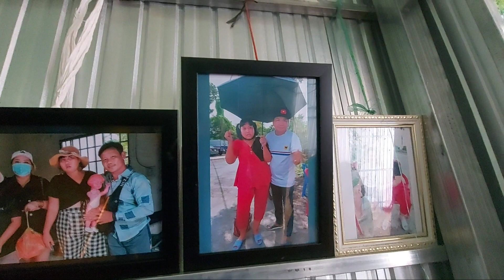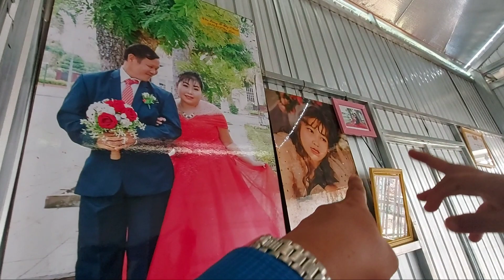Gia đình THANH kêu Chiến qua có chuyện gì nữa đây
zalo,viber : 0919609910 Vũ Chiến